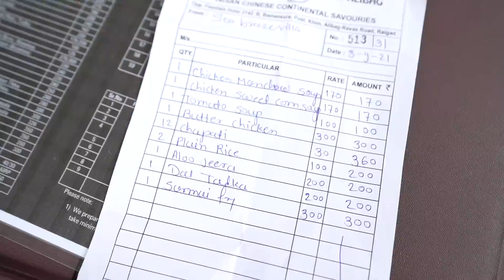YEH PURA BEACH APNA HAI...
We are staying in Mandwa, Maharashtra. Mandwa is in Raigad, Maharashtra, India, approximately 30 minutes from Alibaug. Had a fun weekend getaway with my team and friends. We travelled by M2M Ferries from Mumbai to Mandwa and stayed at our private pool and villa very close to the beach.
My Camera Gears and Purchase from:
VLOGGING SETUPS